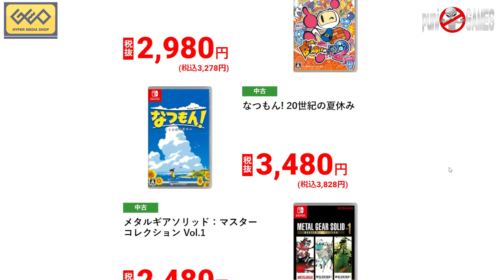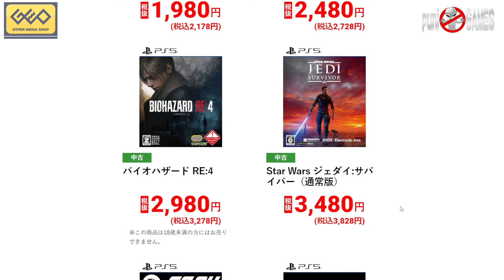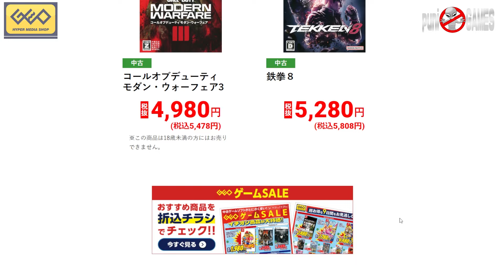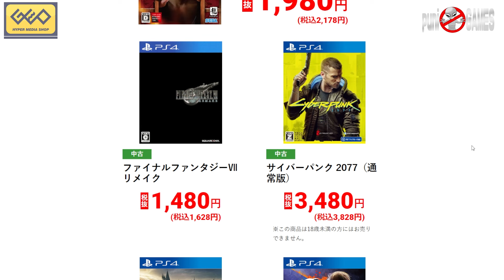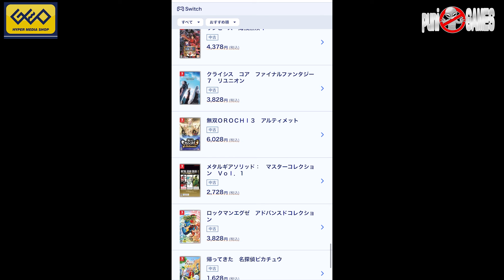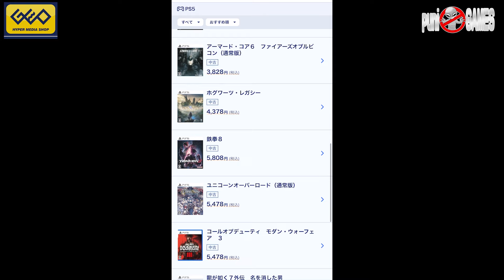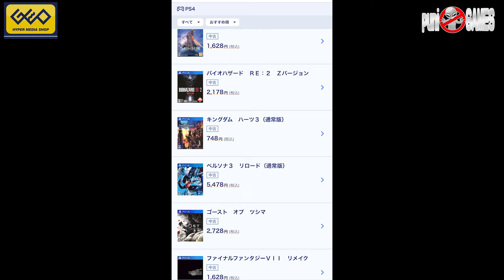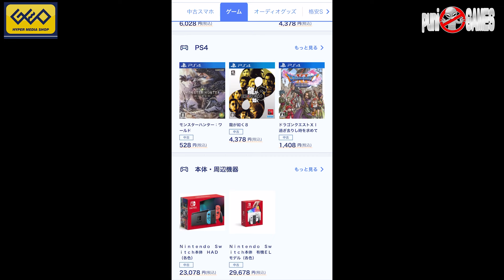【GEO速報】本日からサマーセール開催！今回のセールはどうだろう・・・！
可愛いグッズを販売しております。

　09時公開動画 思い出の一本に出会えますように！攻略動画ではありません。
　18時公開動画 福袋開封・購入紹介・メンテナンス・改造・修理など

・Twitterもよろしくお願い致します。